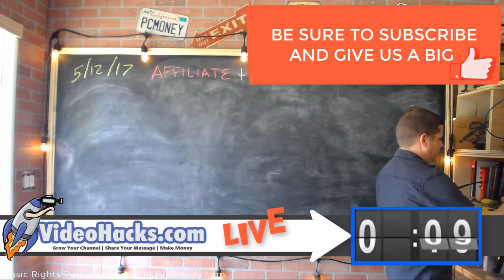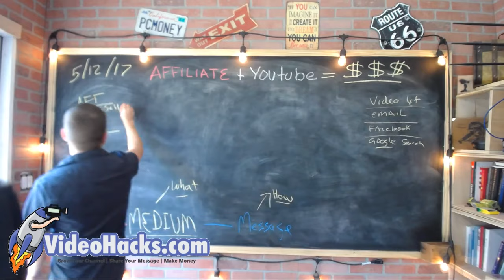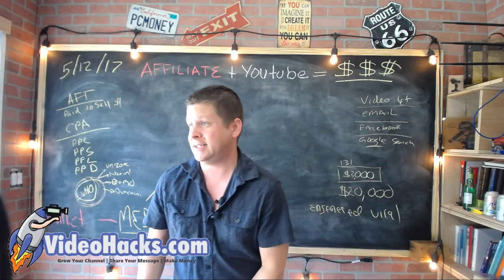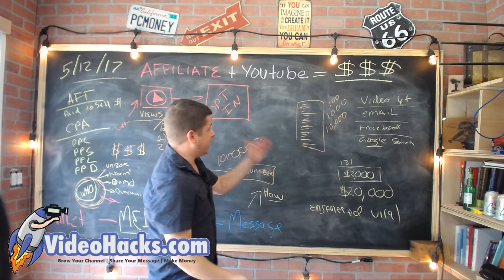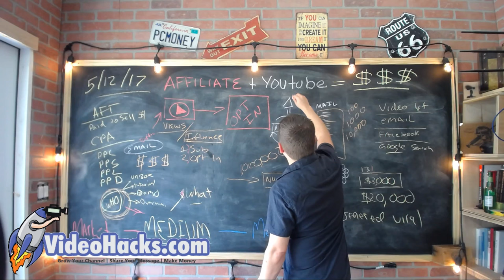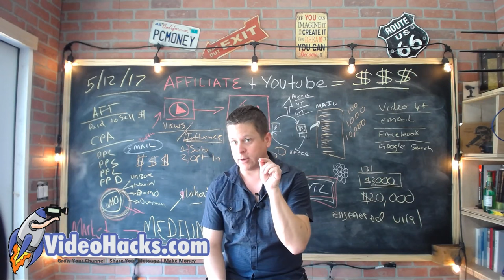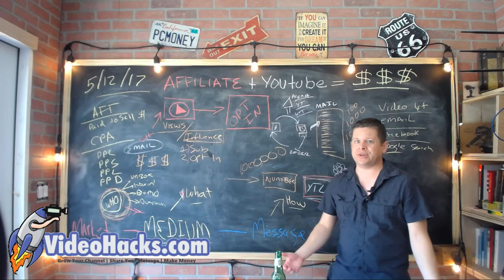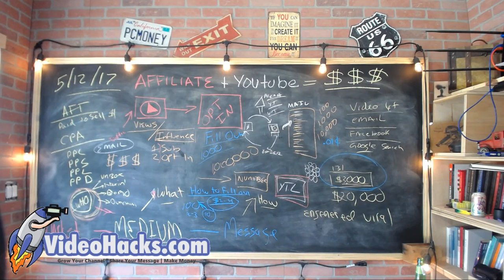YouTube Affiliate Marketing For Beginners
WARNING: do not try affiliate marketing till you watch this livecast about how to profit with online video, youtube, affiliate offers, and adsense.